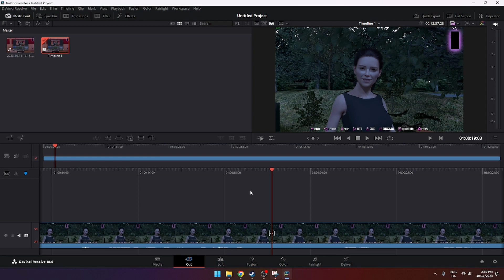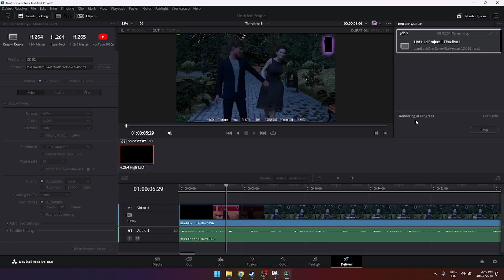How to Render and Save video in DaVinci Resolve 20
In this tutorial I will show you how to render, export and save videos as MP4 on Danvinci Resolve 20.  ( Save export and render video in DaVinci Resolve ) with ease and in step by step for a DaVinci Resolve total beginners so you don't need to know how to use DaVinci Resolve in order to follow this DaVinci Resolve tutorial.

When you have completed your editing your videos on Danvinci Resolve, then you will need to render your video. To render your video you will need to down to the delivery section that is placed on the menu tab. From here you can change your video format to MP4, change the resolution. From here you will need to go down to "Render Queue" and from there click 'Render Video'.

This DaVinci Resolve guide was made on DaVinci Resolve 20 but will also work on older versions like DaVinci Resolve 20.